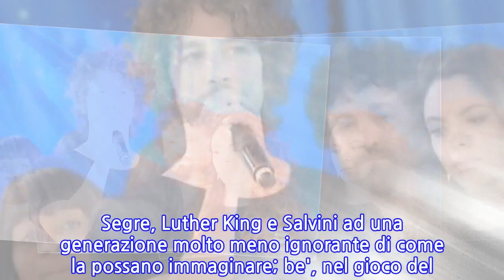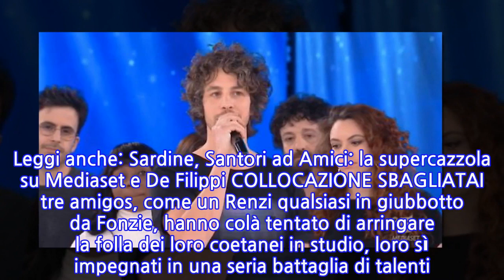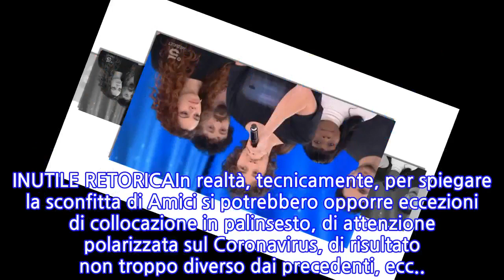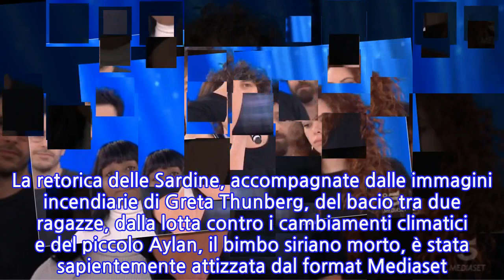Venerdì magro con le Sardine in studio, quel dubbio che attanaglia Maria De Filippi:...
Venerdì magro con le Sardine in studio, quel dubbio che attanaglia Maria De Filippi: cosa...

INFORMATION
• Source: liberoquotidiano